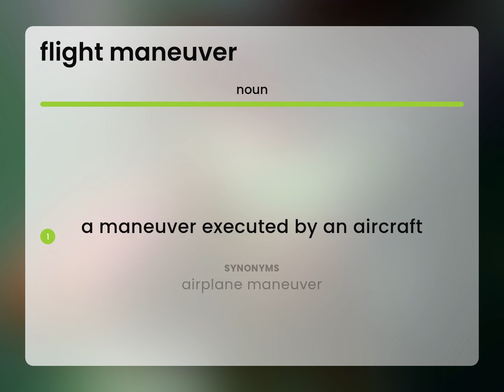Flight maneuver | what is FLIGHT MANEUVER definition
Definition of FLIGHT MANEUVER